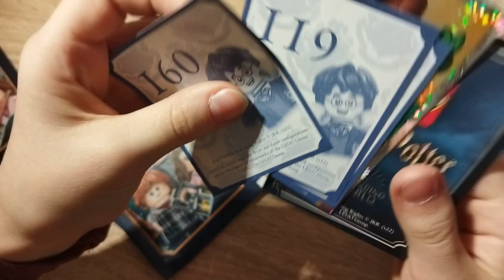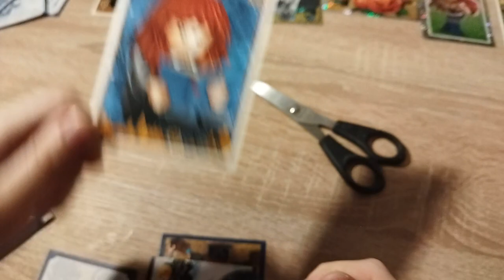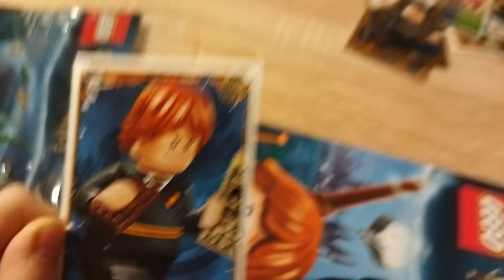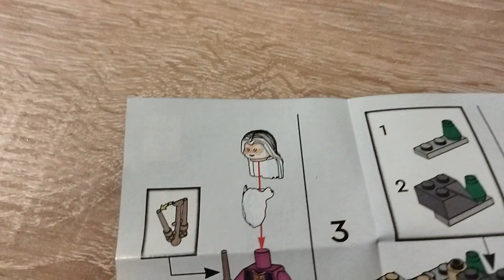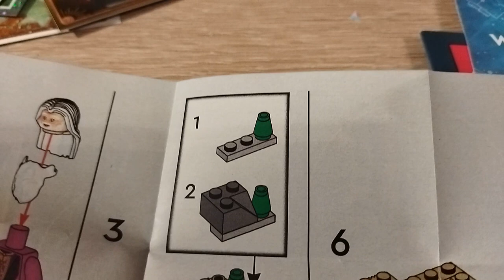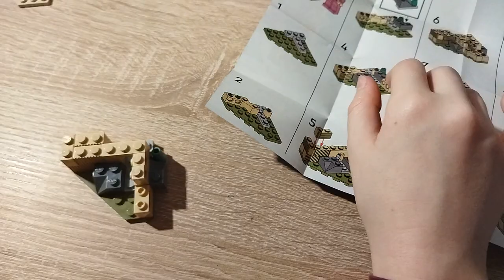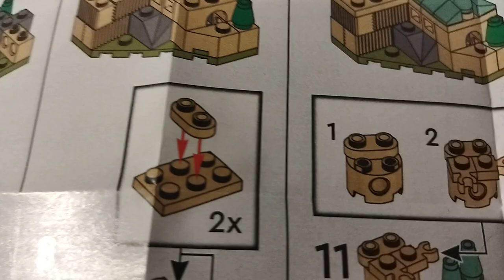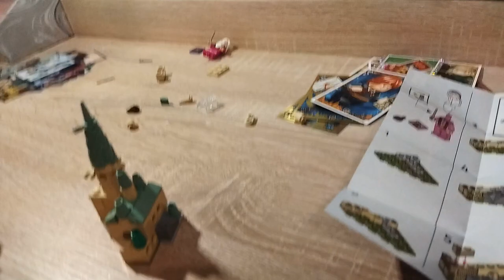Najnowsza Przygoda z Naklejkami Lego Harry Potter Plus Klocki do Składania